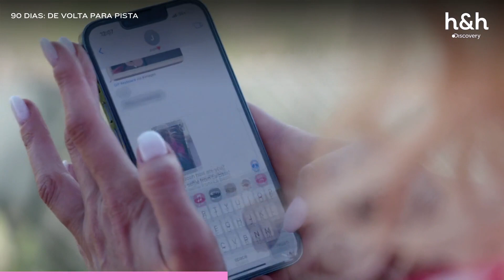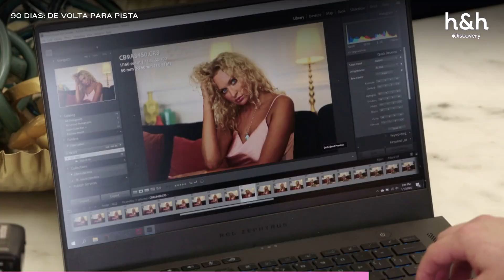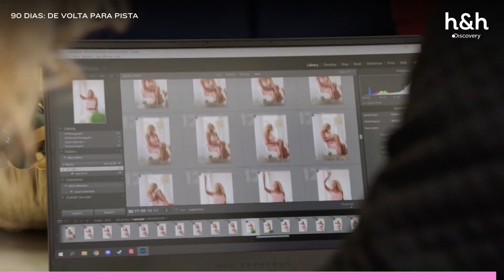Natalie teme que seus ciúmes estraguem o seu relacionamento com Josh | 90 dias: De Volta Para Pista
Natalie gosta de Josh, mas se sente insegura porque ele sempre está cercado de mulheres muito bonitas.